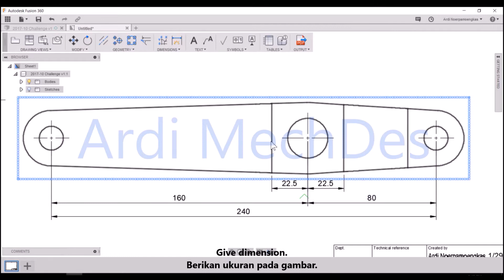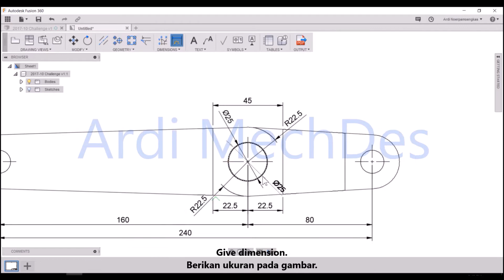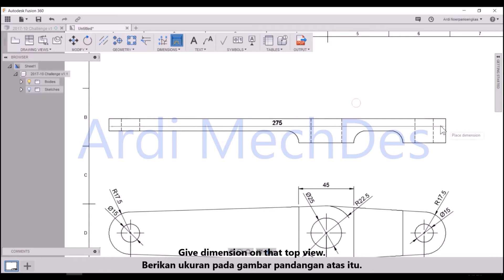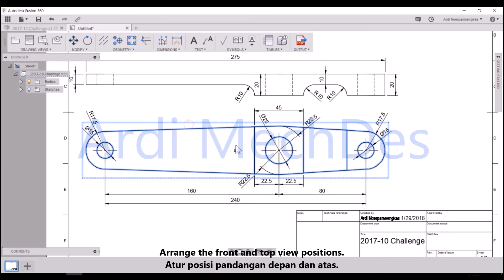Autodesk Fusion 360 Tutorial - Drawing Part Challenge 2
Autodesk Fusion 360 Tutorial - Drawing Part Challenge 2 (with English Caption)

I drew part that has been modeled on "Autodesk Fusion 360 - 3D Solid Part Challenge 2" video by using Autodesk Fusion 360.